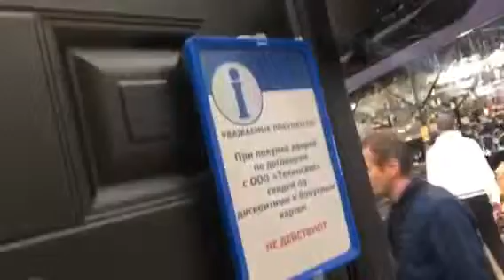Видео входных дверей Промет - Виктория Царга